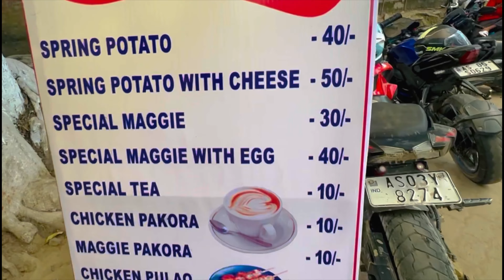B.Com পাছ কৰি দুই প্ৰেমিক প্ৰিমিকাই কি কাৰণে আৰম্ভ কৰিল SPRING POTATO 🥔 দোকান